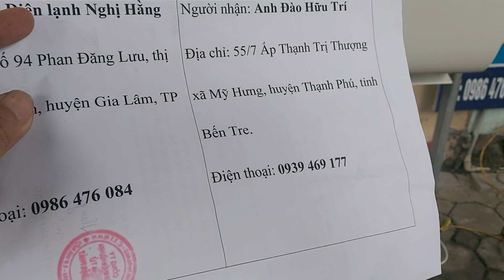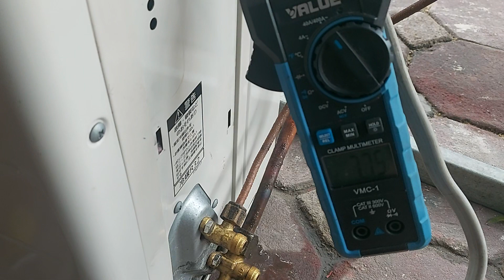Hàng sịn luôn được các bác ủng hộ.0986476084